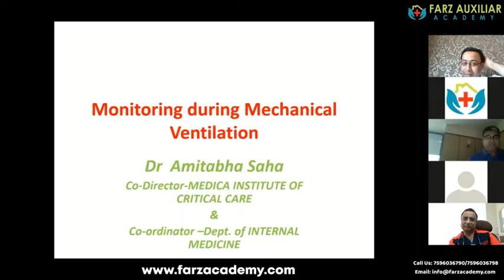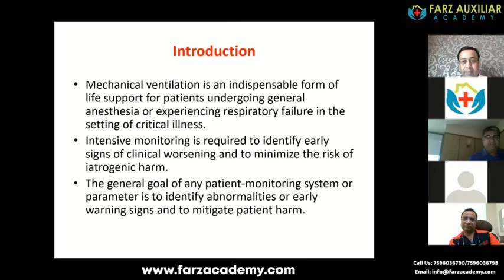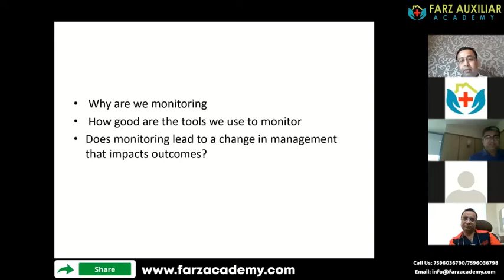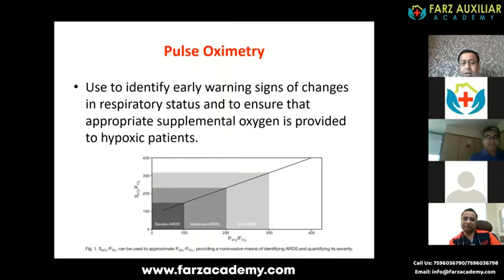Ventilation Workshop | Dr. Amitabha Saha | MRCP Part 1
Ventilation workshop Day 1 || Lecture on patient monitoring in invasive ventilation by Dr. Amitabha Saha